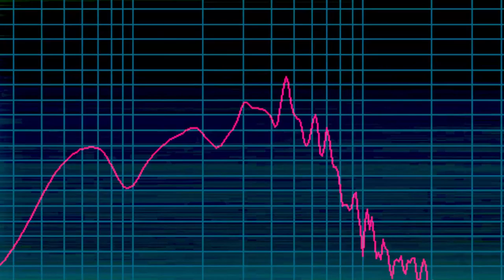the Moth and the Hummingbird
project #1: the Moth and the Hummingbird

- made using Mixcraft 8 Home Studio